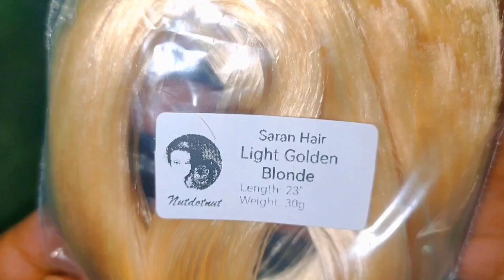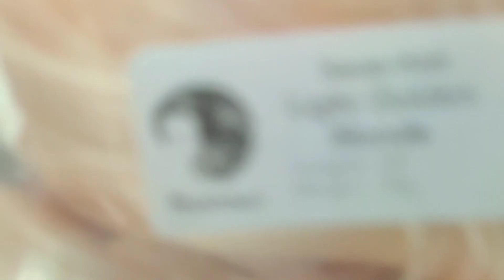Partly Rooted Restyled Redressed Integrity Toys Fashion Royalty Agnes Von Weiss Sister Moguls